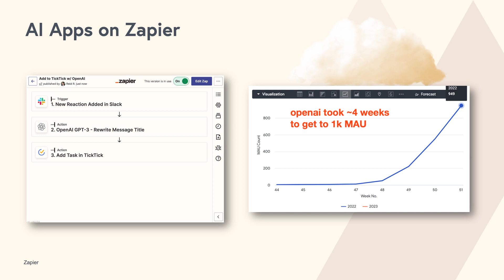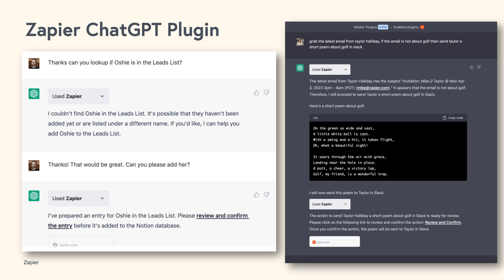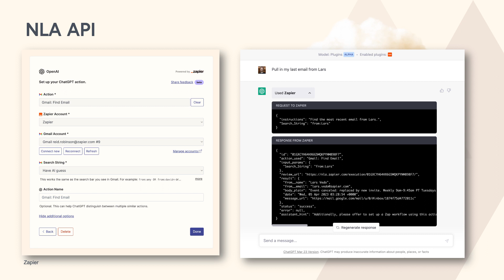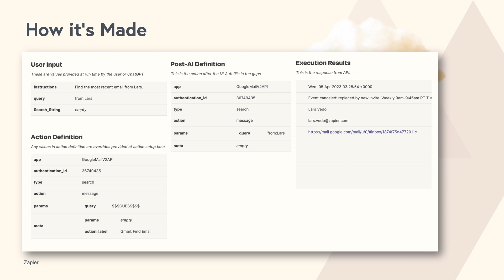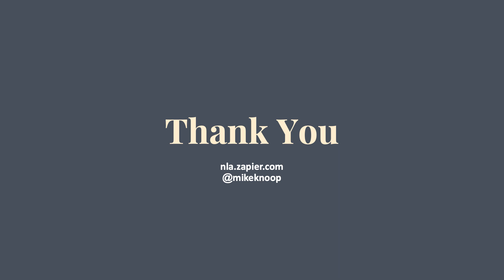Zapier on building AI products and integrating with the ChatGPT Plugin | Bessemer Venture Partners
At Bessemer's State of the Cloud event, Co-founder of Zapier Mike Knoop shares how Zapier integrated AI Apps onto its platform and launched Zapier's ChatGPT Plugin. To a room full of SaaS leaders, he shares how product builders are leveraging language models to reimagine SaaS products.

For more of Bessemer's perspective on how SaaS is being transformed by AI, read our State of the Cloud 2023